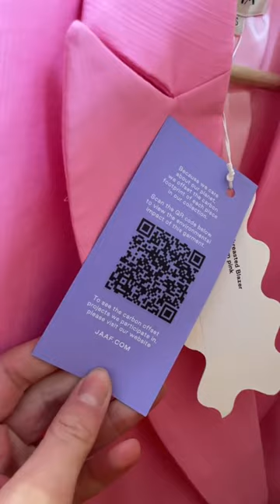Vlog 1 - Pop-up & Vintage shopping in Paris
Pop-up & Vintage shopping in Paris. Visiting JAAF a new sustainable brand and vlogging about my days living in Paris.